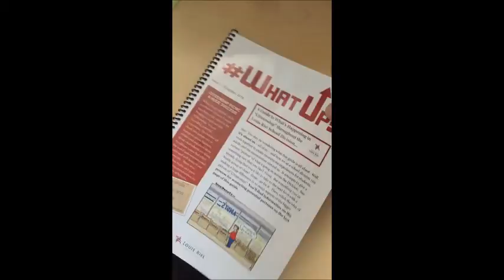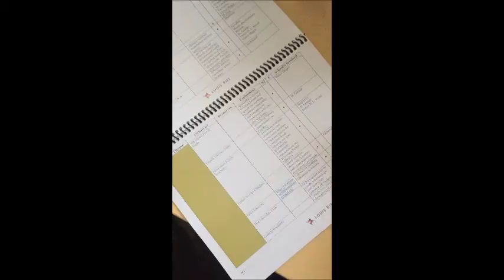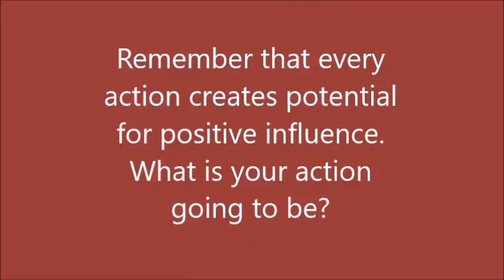Citizenship in LRSD - January 2017 Update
So much goes on in the realm of "citizenship."  This video tries to consolidate some big picture ideas - all in the hopes of connecting dots across the Division.